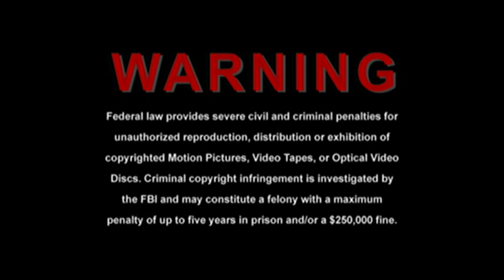The Holy Bible The Complete King James Version Old And New Testament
Authorized King James Version Of The Holy Bible  Old And New Testament